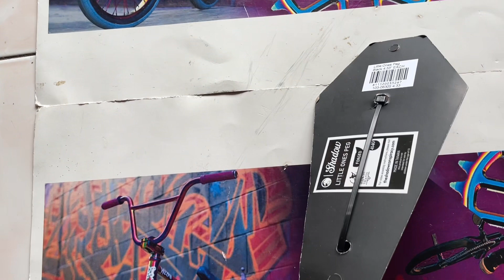the shadow conspiracy littles ones peg black for bmx rear hub